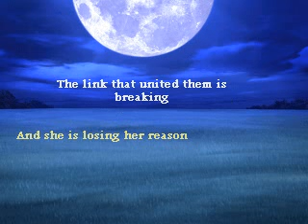Red and Lighted Evenings - Chapter 2 - Mistake of Desires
This is the second chapter of the series
It was supposed to be larger, but i ran into some problems so i had to cut it almost in half
Hopefully the third chapter will be up soon.
Well, that is it for now, any comments or suggestions are welcome

Formerly this chapter, as the first one, had sound, but as things happen, the background music was removed due to copyright bullshit... I know Youtube has no alternative, so i dont blame them, but still... this sucks...

Anyway, this were the songs I used...

Stream of Conciusness - Dream Theater
Look at me now - Reveille
Abandoned Shelter - Suprema